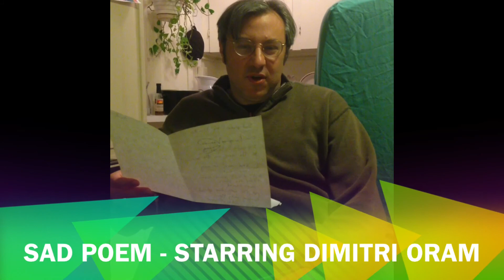Sad poem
A poem/film/art piece starring Dimitri Oram. Created by Jim DuBois.